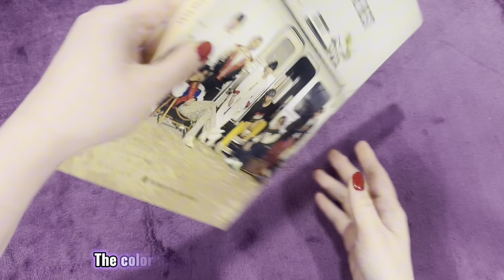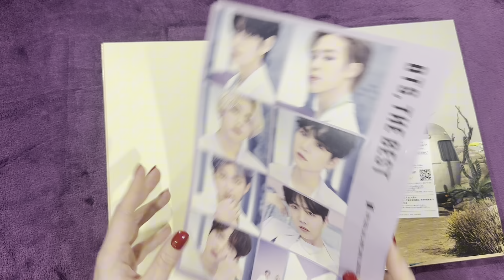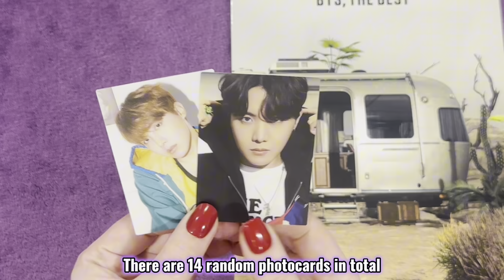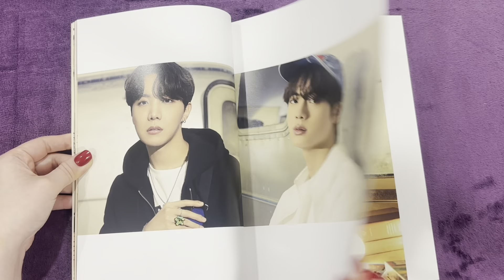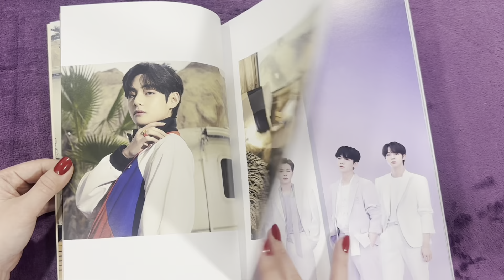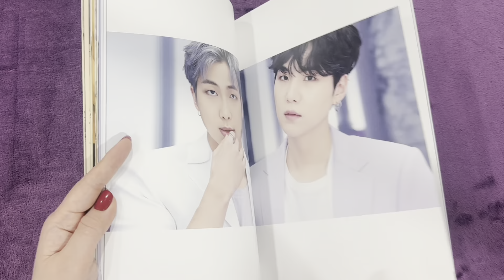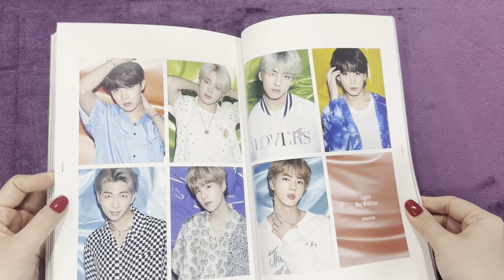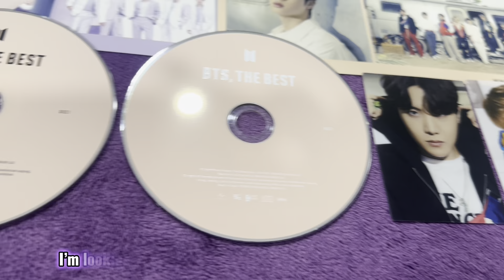BTS (방탄소년단), THE BEST JAPANESE ALBUM [UNBOXING] Japan Official FanClub Limited Edition (JPFC)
My first Japanese Album!
This one is the JPFC Edition.
I have three more versions with me, so I might unbox them all together next time.

💟APOBANGPO💟